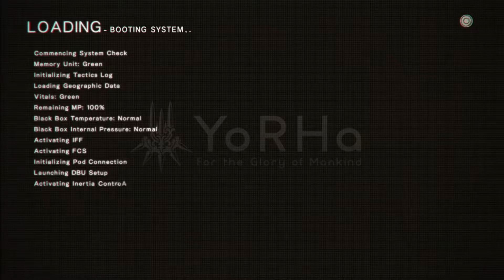Robo Freaks - Nier Automata Episode 3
Yo gang it's ya boy YinYang, back with some more Nier automata. Peace!